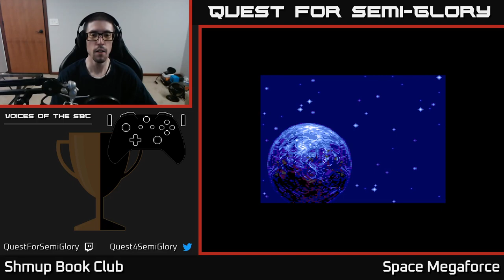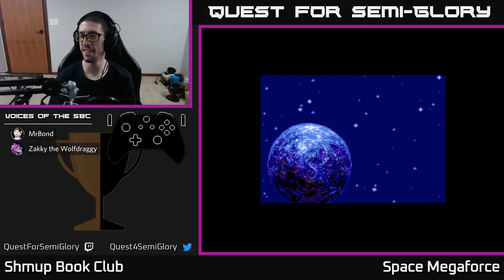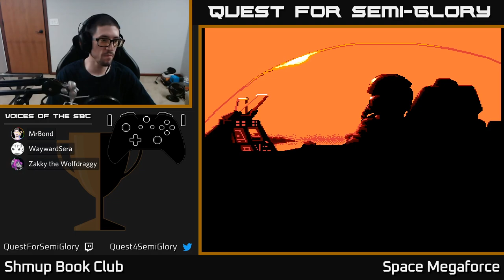Shmup Book Club, Jun 2021 - Space Megaforce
Space Megaforce (1992, SNES)